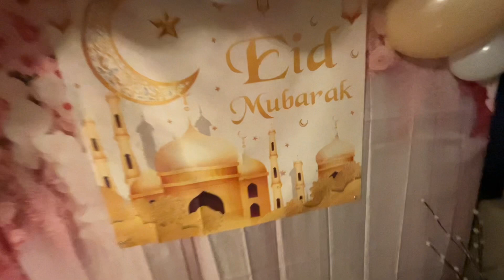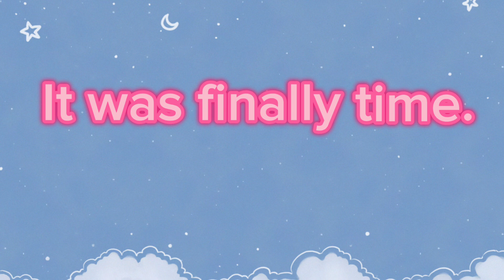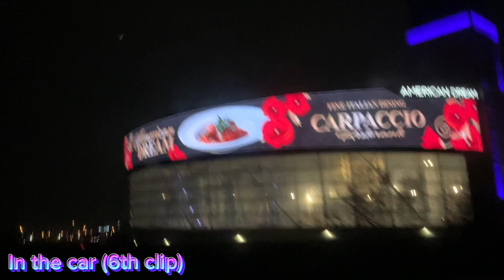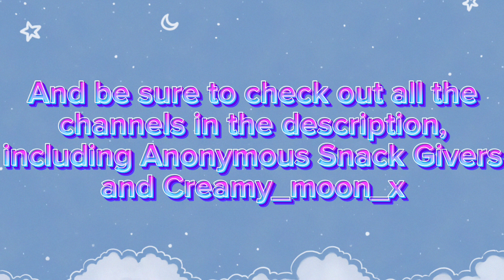EID DAY PART 2!!! Sorry I uploaded this late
Check out @Anonymous-Snack-Givers, ​@UrfavBrunette581, @Not_sleepyberry_VR, @PokeSarah, @ArKade2928, and @Walli687 for more amazing content!!! Love u! ❤️